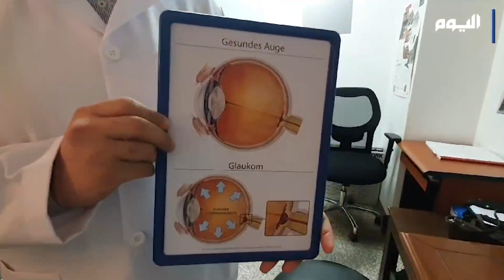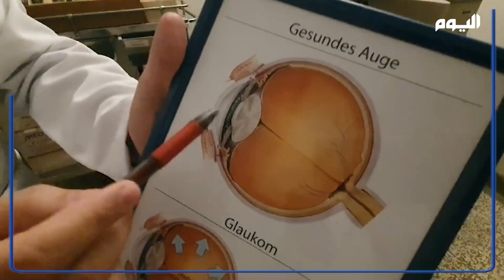عيادات العيون بـ "مركزي القطيف".. 20 ألف مستفيد ومرضى سكري الأكثر مراجعة